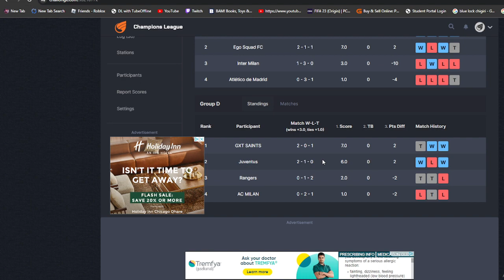Matchday 4 of 6 Pixel Futbol Champions League Group D: Rangers(0-1-2) vs GXT Saints(2-0-1)